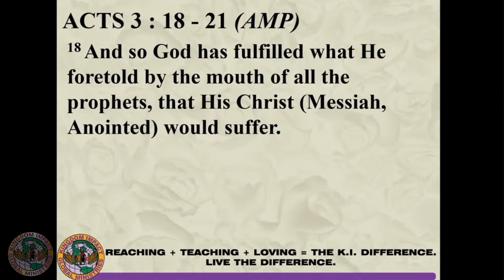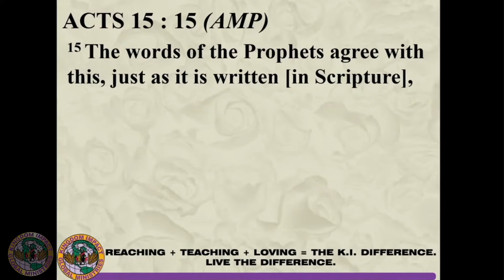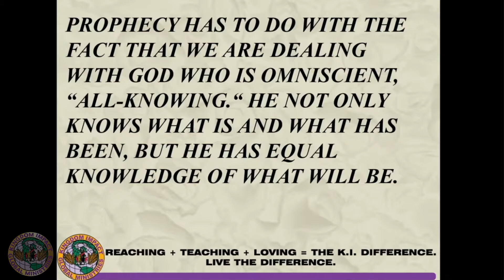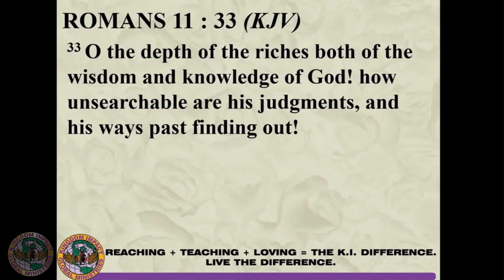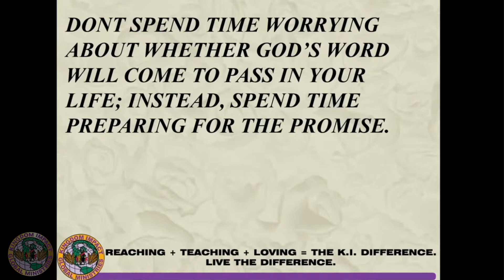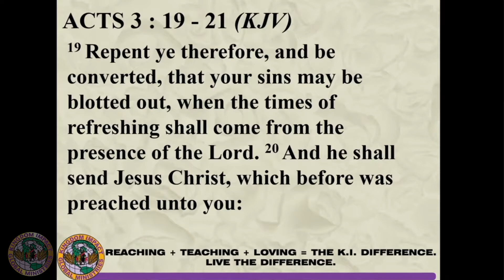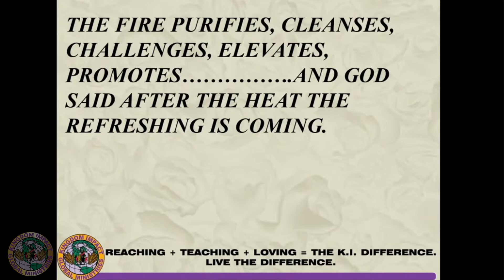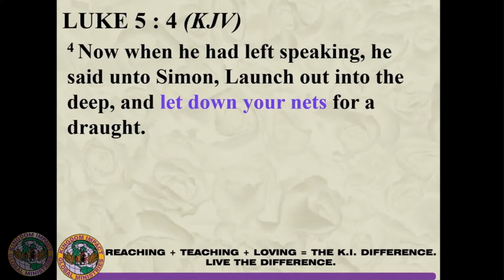The Time of Restoration of All Things!(Part 2)/Apostle William T. Ford Sr.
On the 1st Sunday of 2022, Apostle Ford gives us a more in depth meaning of "Restoration" and "Restitution" in part 2 of The Time of Restoration of All Things!
Join us for service every Sunday at 9am (EST).

For more information about Kingdom Impact, visit kigm.us.